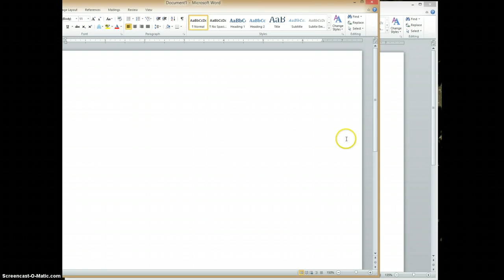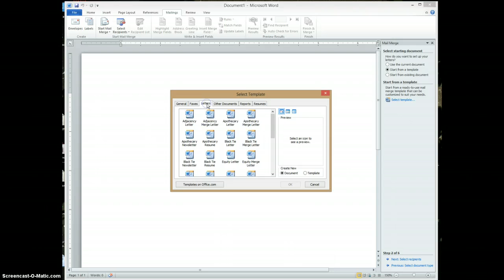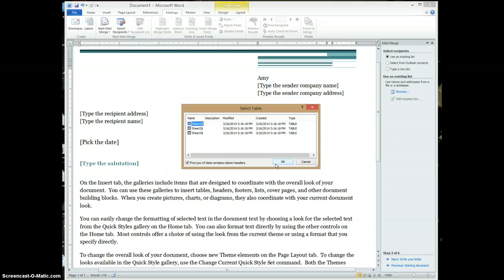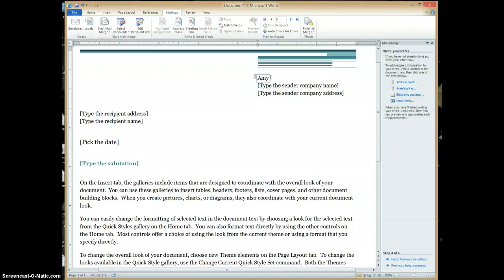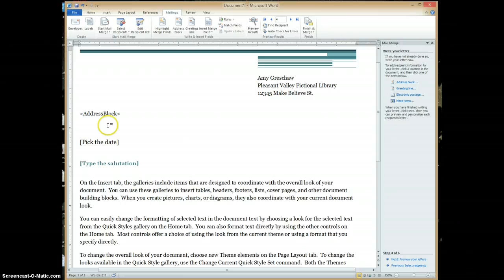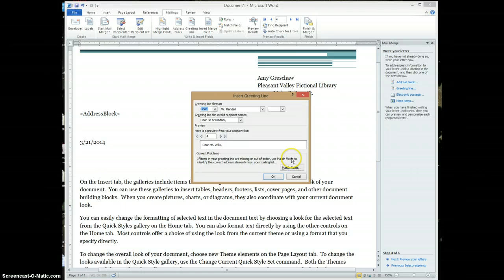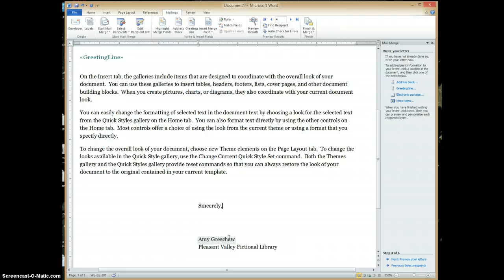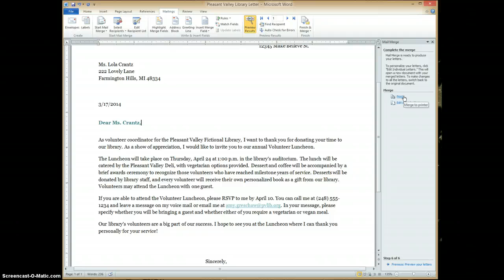Creating a Form Letter With Word 2010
Using Word 2010's Mail Merge Wizard to create for letters.